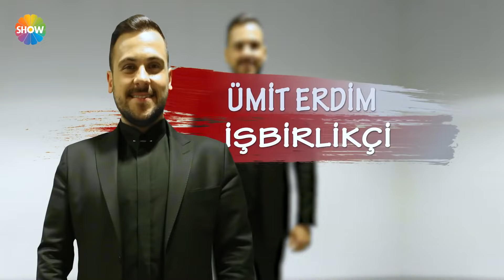Demet Akbağ ile Çok Aramızda | 36. Bölüm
Bugüne kadar sinema ve televizyonda canlandırdığı karakterler ile milyonların sevgisini kazanan Akbağ, bu kez ekrana bir çete lideri olarak geliyor! Demet Akbağ, yönetimindeki “şaka çetesi”, Türkiye’nin bir çok ünlü ismine akla hayale gelmeyecek şakalar yapıyor!

İki ay boyunca büyük bir gizlilik içinde gerçekleştirilen çekimlerde, kimi zaman helikopter çalındı; kimi zaman açık denizde Yunanistan karasularına, kimi zaman da dozerlerle ünlülerin evlerine dalındı... Karada, havada, suda yaşanan her bir macerayı “Demet Akbağ ile Çok Aramızda” ekibi, yaklaşık 25 kamera ile görüntülerken, Akbağ da şakalarda rol alan oyuncuları an be an komuta merkezinden yönetti! Dünyada da farklı örnekleri bulunan program çekimlerinde “şaka kurbanlarına” adrenalini yüksek anlar yaşatan Demet Akbağ, ünlü isimlerin karşısına şakaların finalinde beklemedikleri anda çıktı!